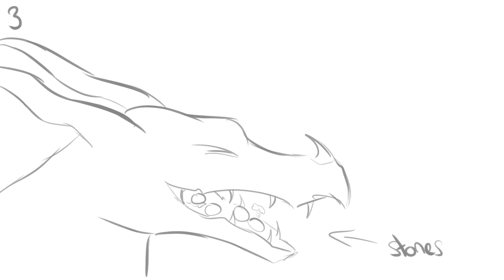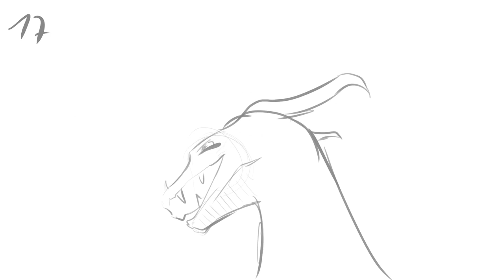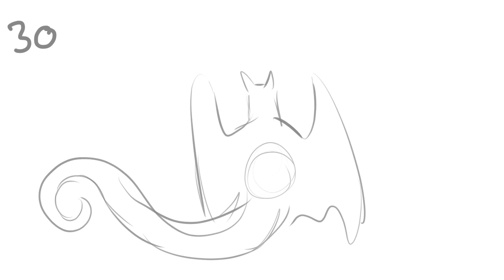[Wings of Fire - Monster] OPEN MAP ~ CLOSED ~ DONE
This MAP will be ended! If I need to, I animate missing parts myself.

 UPDATE (2020/4/28): More than half is done. I hope that the MAP will be ready in about a month at the latest. Open parts I gave to back-ups or I animate now myself. The registration is now closed and I'm already very curious how the final product will look like. :)

 This is a Peril-MAP! Peril is the main character and the singer! Every other dragon is marked, except the dragon in the fight. Which character you use there doesn't matter.

Uff, my first MAP. :)

** = Need WIP
* = In progress, WIP recieved
° = extension
🥇 = completed

13 (PMV): 🥇 Mine
14 (PMV): 🥇 enoughofENOCH
15 (AMV): 🥇 FuntimeSlushie Studio

Backup:
Amber Star
Plasma The Velocidragon
Pantherheart